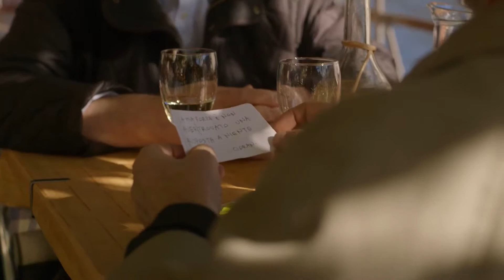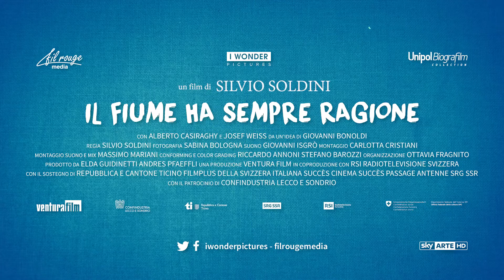FIUME CLIP1 Aforismi